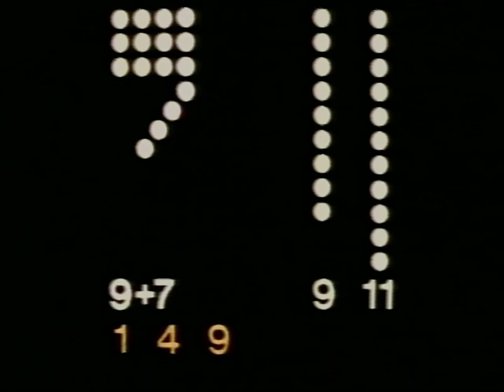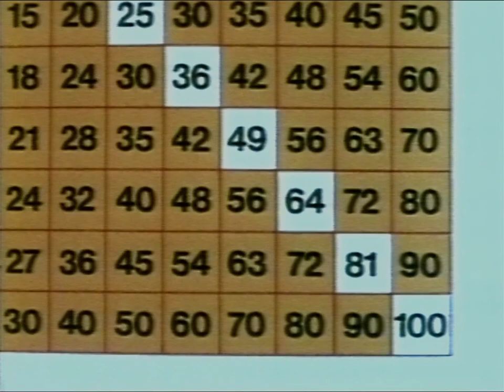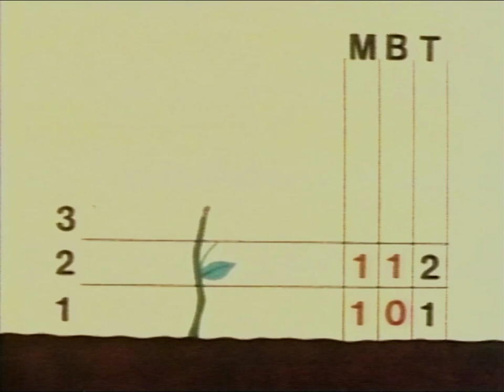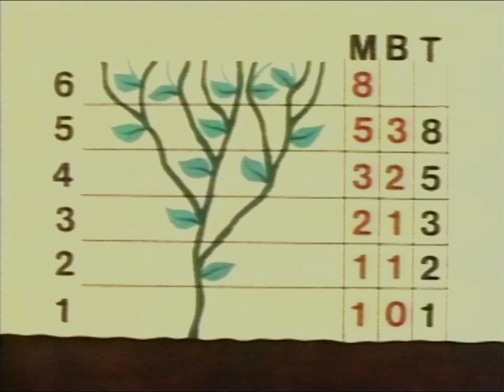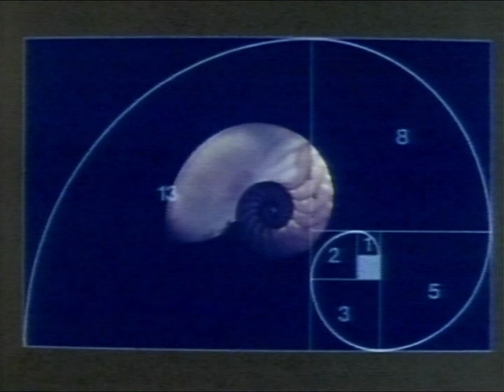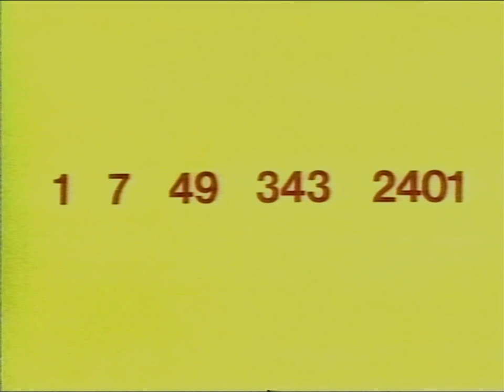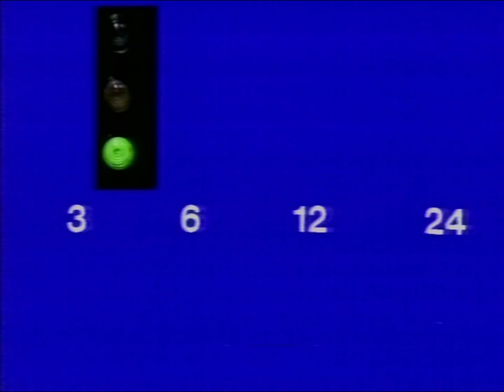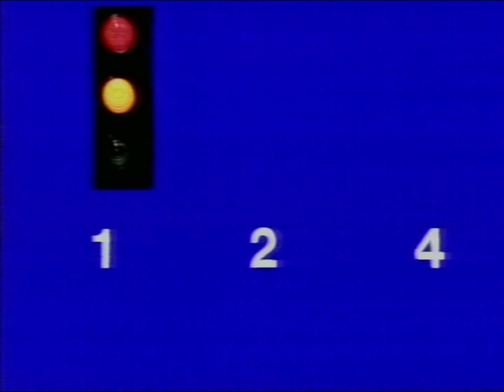BBC SCHOOLS - MATHSCORE TWO: Numbers Growing (TX 11.2.83)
Maths series presented by Elaine Donnelly and Roger Sloman. Continuity includes Follows Shortly Slide with music and the BBC Schools Dots Countdown Clock. From my own personal collection of N1700 video tapes.